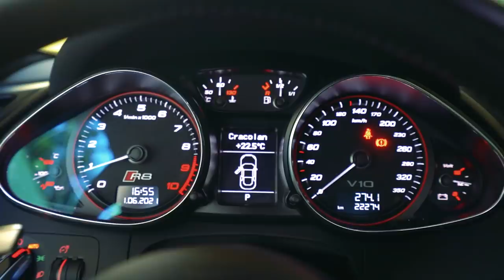SERÁ ESSE MEU CARRO NOVO?